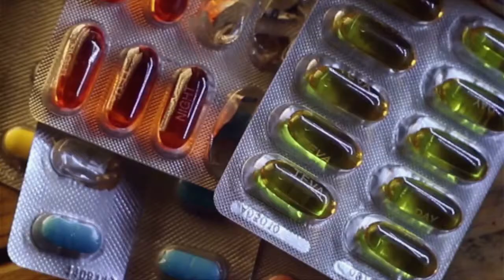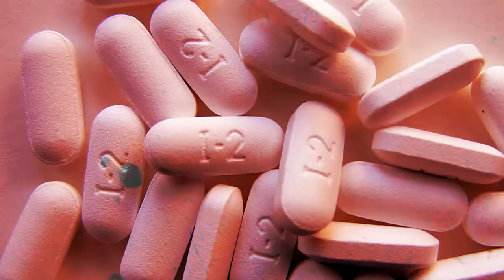Former Angels - Fuzzkill (OFFICIAL VIDEO)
Brisbane-based rock band Former Angels

music video ‘FUZZKILL’ released June 2017

Since forming in 2015, we’ve played shows up and down the East Coast including 3 interstate tours and slots supporting The Lazys and The Art. During that time we’ve released three singles, achieving some community radio airplay, attention from a few blogs and a spot at #57 on 4ZZZ’s 2017 Hot 100 countdown. We’re hoping to achieve a bit more with our next single release, and would love to hear about what you have to offer!

"FUZZKILL" by Former Angels

Audio recorded by - Sean Telford
Mixed By - Jesse Nikolic
Mastered By - Matthew Gray Mastering
Video By - Hans Telford